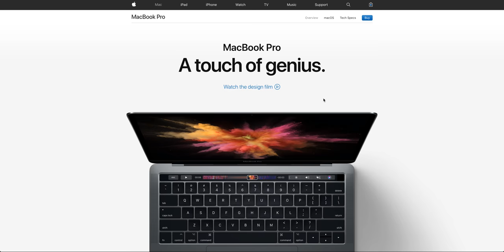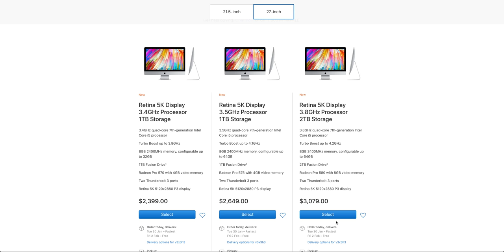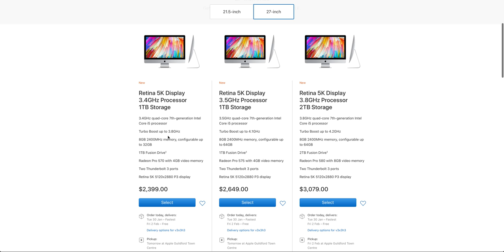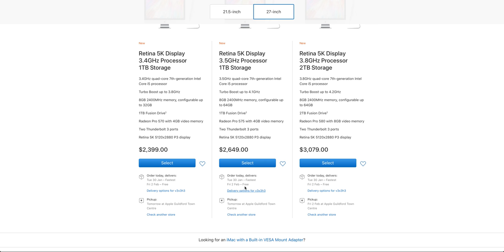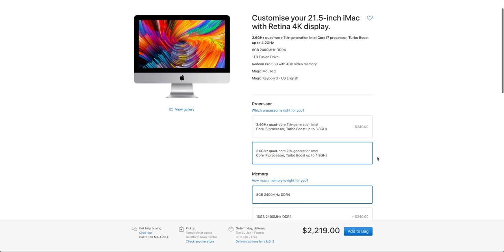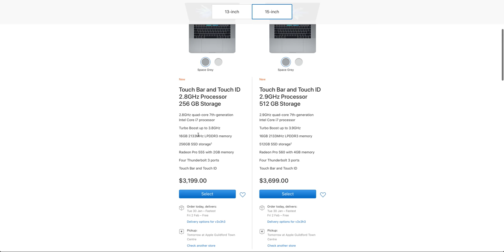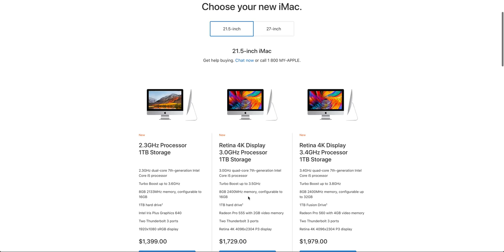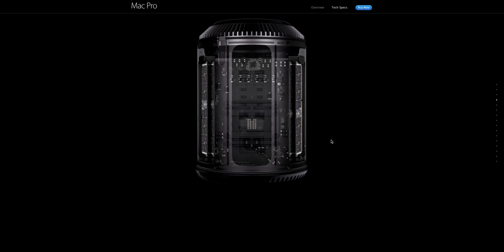为啥我把2018 iMac 27寸给退了？ 一个无聊的2018年初买哪台Mac的独白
导演/摄影/后期/主持：白石牧马人唐大叔

温村Jeep之家总部: TAG Customs （兰里克莱斯勒4S店内）